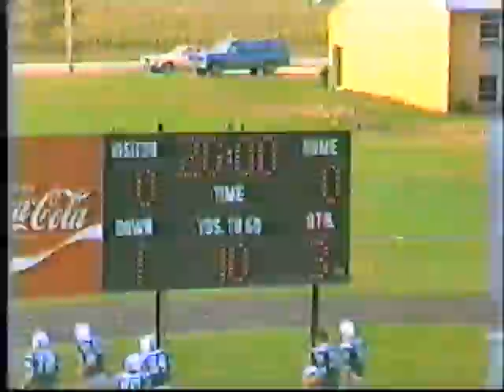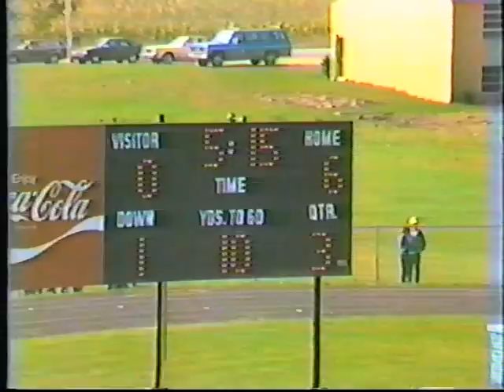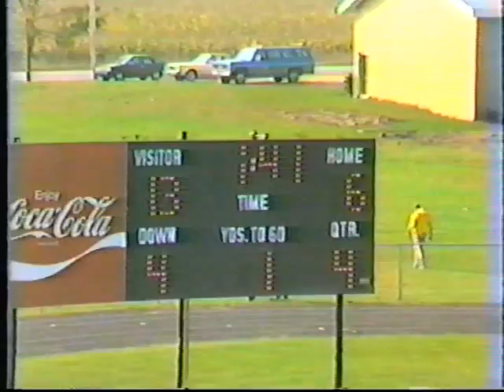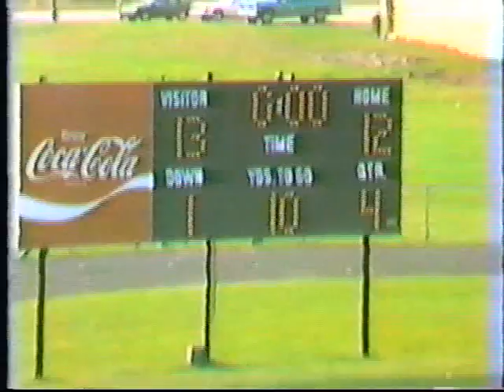1982 Orchard View vs Ravenna (Game 4)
Orchard View 13 Ravenna 12